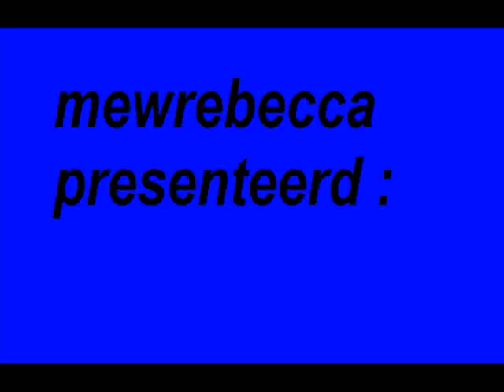mijn eigen mew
ik heb een mew ont worpen en die plaatjes heb ik zelf gemaak was heel  moelijk